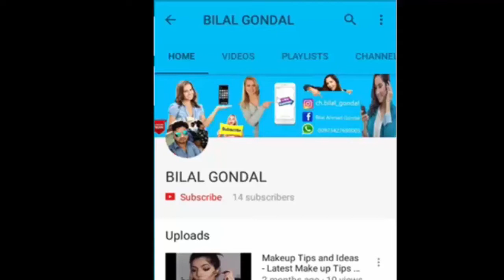New Goon Mahiye 2017 Best Punjabi Tappay Muqabla ( Part 2 )_ BILAL GONDAL _YouTube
New Goon Mahiye 2018 Best Punjabi Tappay Muqabla ( Part 2 )_ BILAL GONDAL _YouTube

👉🏿 Watch, rate, share and Comment your favorite emojis Vine